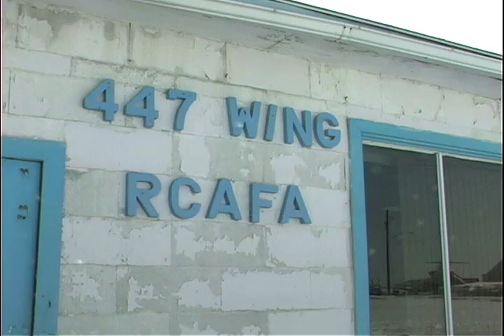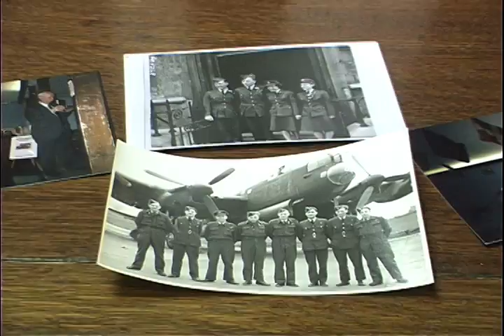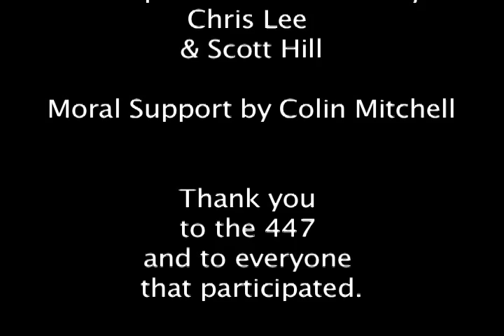The Final Stand of the 447 Wing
The 447 Wing is located in Mount Hope, Ontario and is one of the last remaining 'H' huts in Canada. It's rumoured that it will be demolished to make room for a car rental lot.